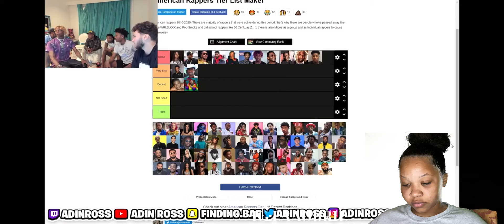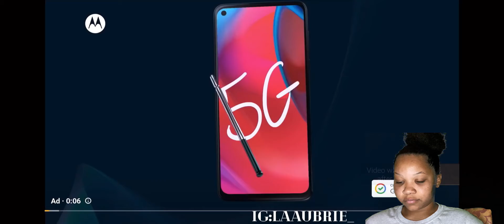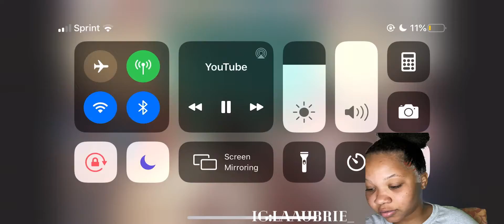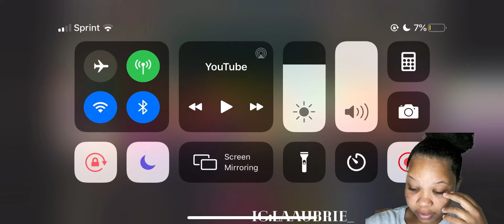LA REACTS TO ADIN ROSS ON STREAM WITH TEANNA TRUMP😳😳